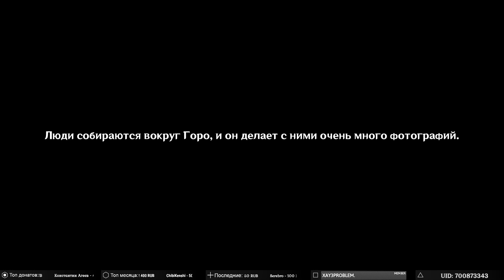Genshin Impact ➥ Обновление 2.3 ➥ #336 - Это... Лучше тебе не знать.